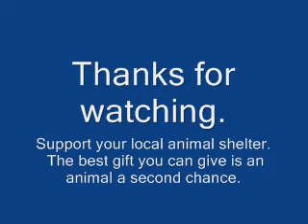Alister and Friends (rabbits SO cute!!)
A happy day of bunnies.